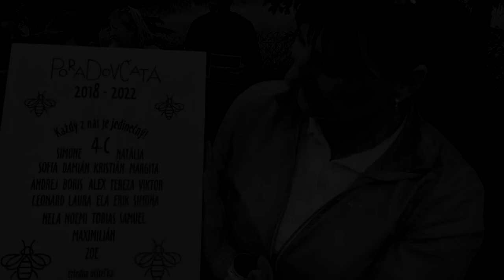Rozlúčka 4.C (2022)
hudba:
Simsalala - Pre pani učiteľky
Vanesska - Moderná učiteľka